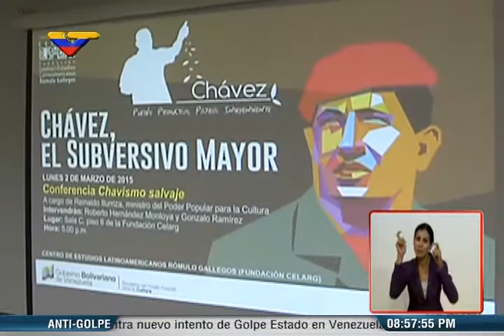Foro "Chávez, el Subversivo Mayor" en el Celarg - Reporte de VTV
Declaraciones del ministro de Cultura, Reinaldo Iturriza,  del presidente del Celarg, Roberto Hernández Montoya, y  de algunos ponentes como Mariclein Stelling